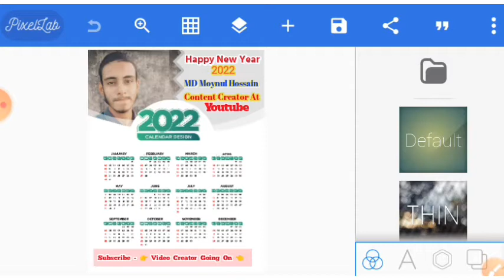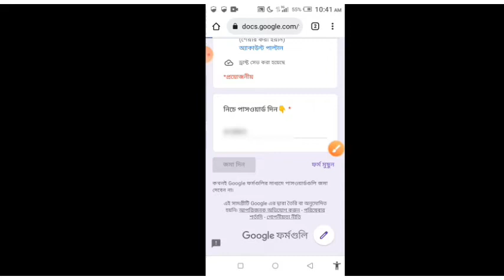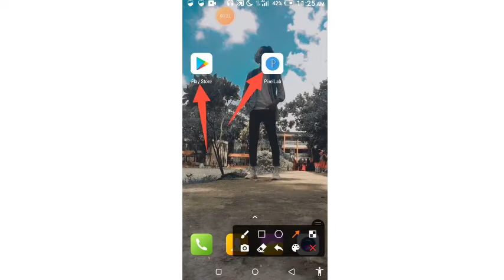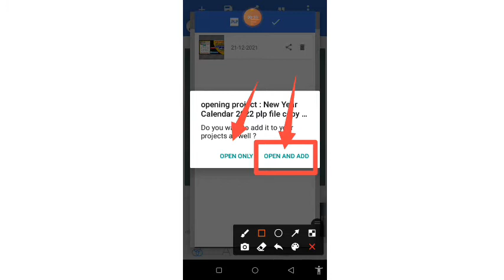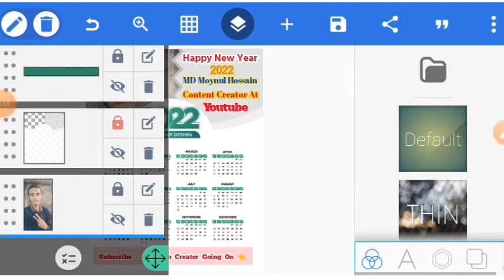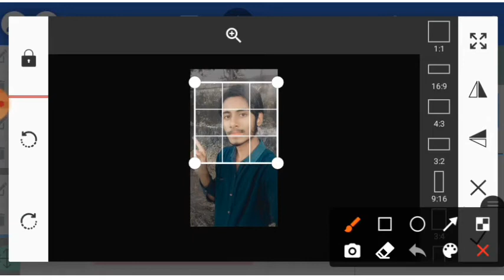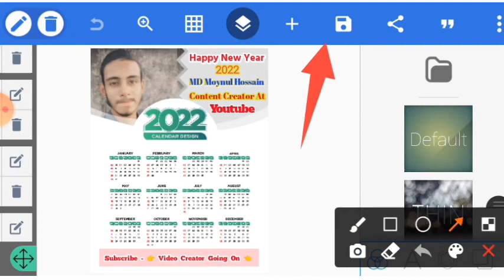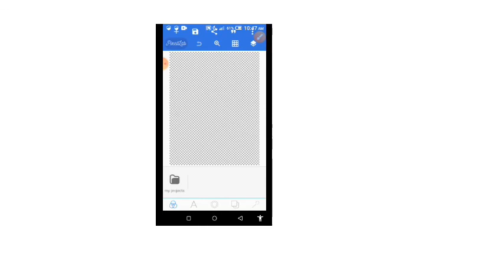New Year 2022 Calendar Design ☑️ | Free PLP File Download ✳️ | How To Make Calendar 2022 On Mobile📳😯